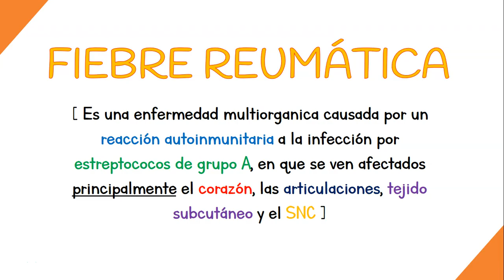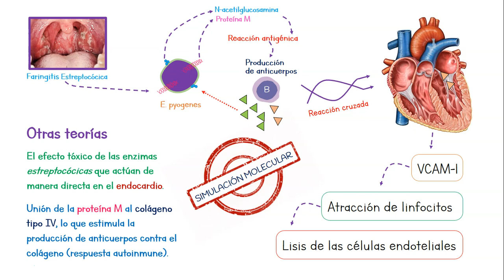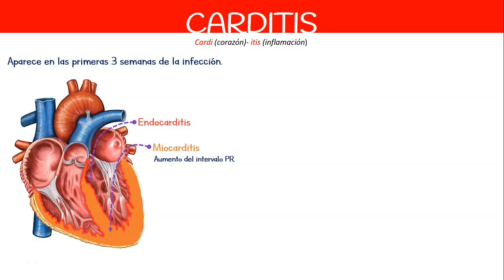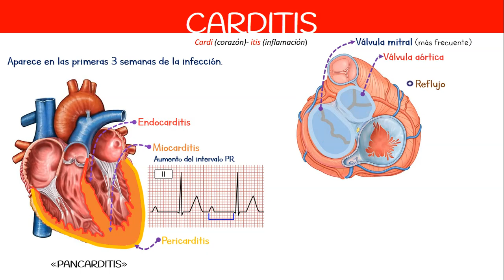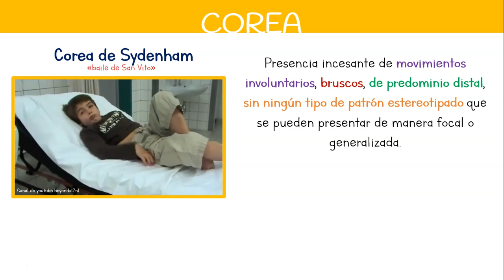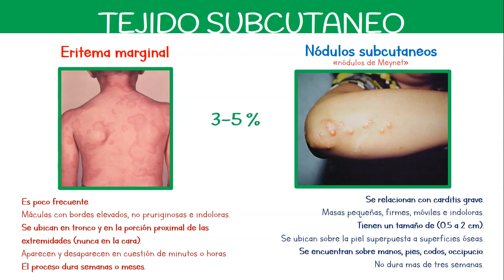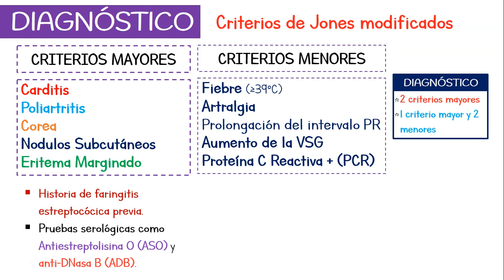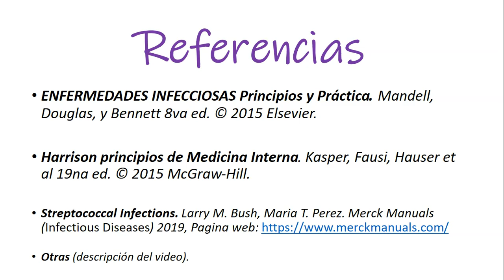FIEBRE REUMÁTICA - fisiopatología, criterios de Jones, cuerpos de Aschoff, diagnóstico y tratamiento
📑 Este video exploramos la fiebre reumática una complicación no supurativa de la faringitis estreptocócica, se caracteriza por la aparición de miocarditis, corea de sydenham, poliartritis migratoria, nódulos subcutáneos y eritema marginado entre otros síntomas.

☑️ ENFERMEDADES INFECCIOSAS Principios y Práctica. Mandell, Douglas, y Bennett 8va ed.
☑️ Harrison principios de Medicina Interna. Kasper, Fausi, Hauser et al 19na ed.
☑️ Streptococcal Infections. Larry M. Bush, Maria T. Perez. Merck Manuals (Infectious Diseases) 2019, Pagina web

Aviso:
El objetivo de este video es introducir y explicar de manera introductoria el contenido de FIEBRE REUMÁTICA, para confirmar y ampliar el conocimiento dirigirse a las fuentes de más arriba. Este video fue creado con fines educativos, para diagnóstico y tratamiento, consulte su médico.

Algunas imágenes usadas en este video son de propiedad intelectual de sus creadores; para ver su origen ir a las referencias.

Producido y narrado por: Eslin Cipión Bueno